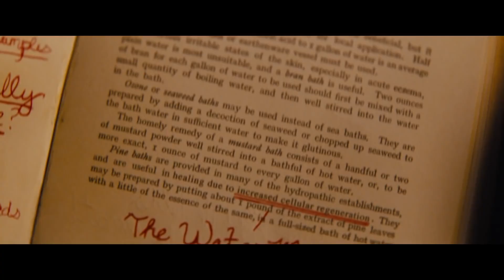THE WATER MAN Official Trailer 2021 JBLYNKS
A boy sets out on a quest to save his ill mother by searching for a mythic figure said to have magical healing powers.